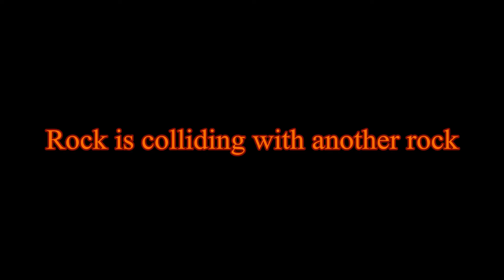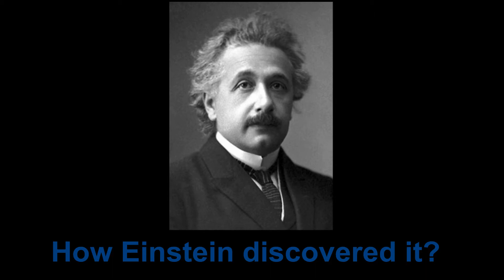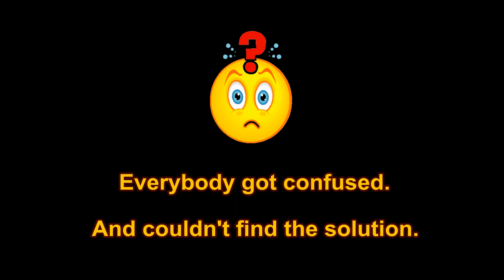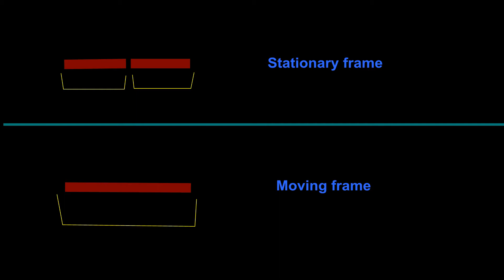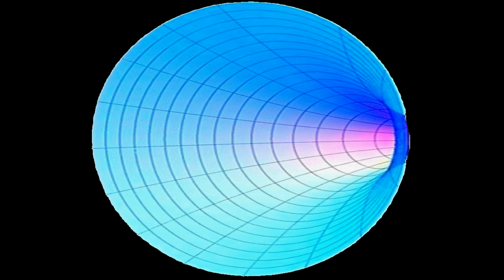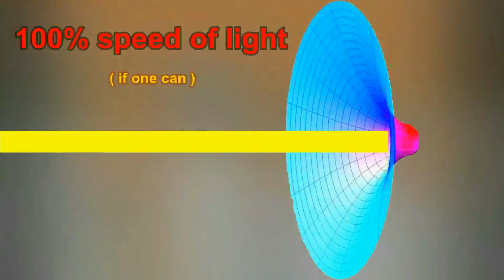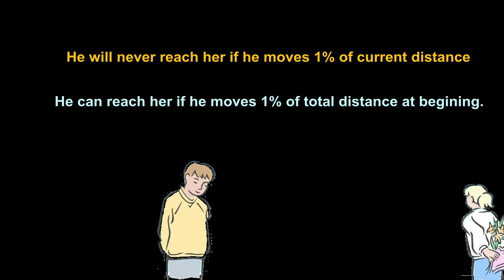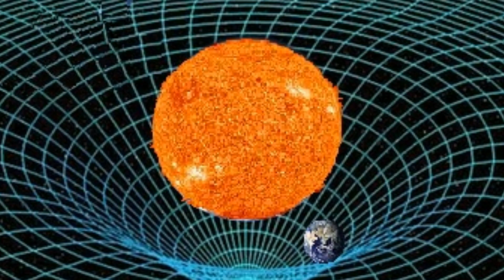How to Time Travel (A math-free explanation of Einstein's Special and General Relativity)